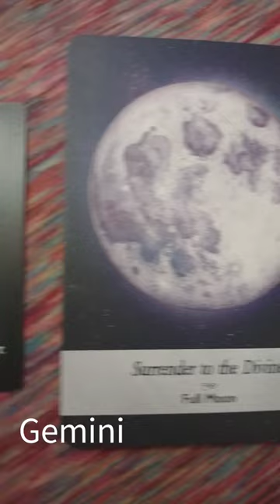GEMINI YOU NEED A MONGOOSE TO KILL THE SNAKE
also see my website for prices